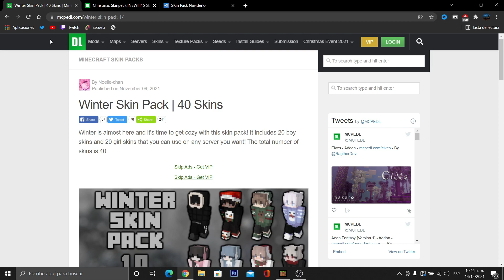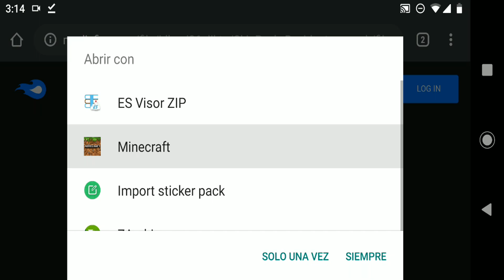🎄3 Packs con SKINS HD y CHIKITAS de NAVIDAD para MINECRAFT PE🎄Bedrock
👋Gente, en este video les muestro 3 SkinPack de Navidad con skins chikitas, hd y casuales para MinecraftPE 1.18 (Minecraft Bedrock)